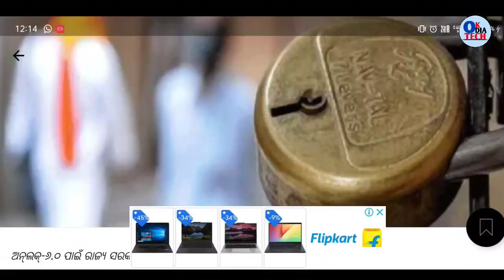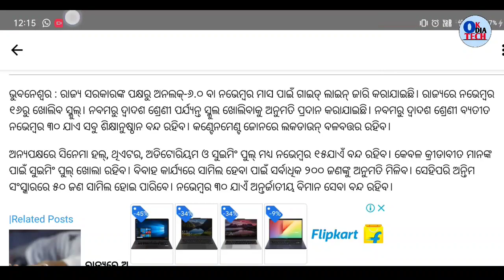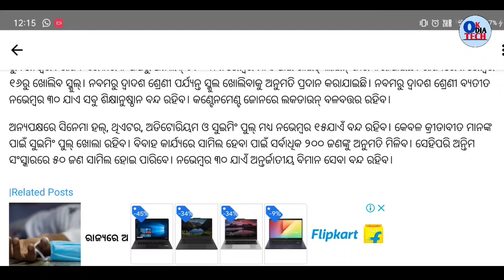Schools will open in Odisha from November | Odisha School open date declear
Schools will open in Odisha from November | Odisha School open date decleared.